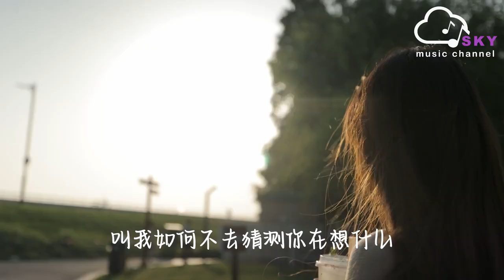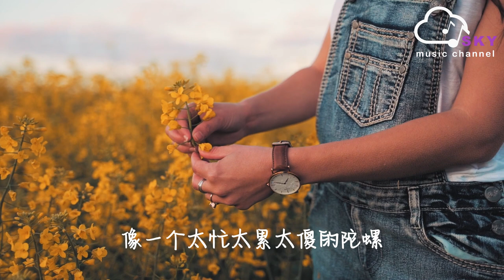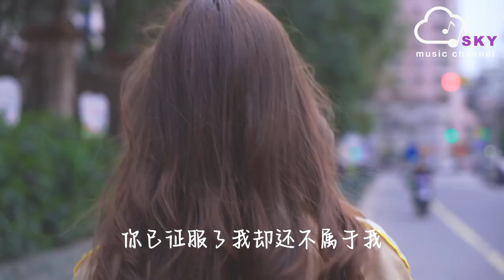太想愛妳 - 余超穎『太想愛妳是我壓抑不了的摺磨，能否請妳不要不要選擇閃躲』【動態歌詞】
太想愛妳 - 余超穎

詞 Lyricist：厲曼婷

曲 Composer：葉良俊

編曲 Arrangement：侯江浩

制作人 Producer：侯江浩

吉他 Guitars：祝凡

貝斯 Bass：蘇虹文

和聲 Backing Vocal：小手鵝

混音工程師 Mixing Engineer：不知名混音師

母帶工程師 Mastering Engineer：不知名混音師

錄音師 Recording engineer：胡原

錄音室Studios：TZ Studio

配唱制作人 Vocal Producer：範晨寅

監制 Executive Producer：Irene/張北@騰訊音樂人

營銷推廣：劈裏啪啦Studio

出品：騰訊音樂人×訊飛音樂

（本作品經詞曲作者和版權公司正式授權）

慌亂城市中

連風都不自由

熱鬧的街頭

就屬我最寂寞

是愛的蠱惑

讓我又興起貪求的念頭

有多愛我

夠不夠久

會不會走

藏在柔順背後

妳忠於自我

情愛裏遊走

從不曾見妳低頭

我卻常犯錯

像一個太忙太纍太傻的陀螺

轉個不休

只放不收

停不了手

太想愛妳是我壓抑不了的念頭

想要全面佔領妳的喜怒哀愁

妳已徵服了我卻還不屬於我

叫我如何不去猜測妳在想什麽

太想愛妳是我壓抑不了的摺磨

能否請妳不要不要選擇閃躲

只想愛妳的我

太想愛妳的我

難道只能在迷霧中猜妳的輪廓

藏在柔順背後

妳忠於自我

情愛裏遊走

從不曾見妳低頭

我卻常犯錯

轉個不休

只放不收

停不了手

只想愛妳的我

太想愛妳的我

只想愛妳的我

太想愛妳的我